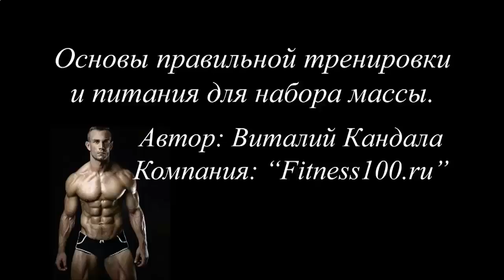КАК НАКАЧАТЬ МЫШЦЫ РУК ЮТУБ